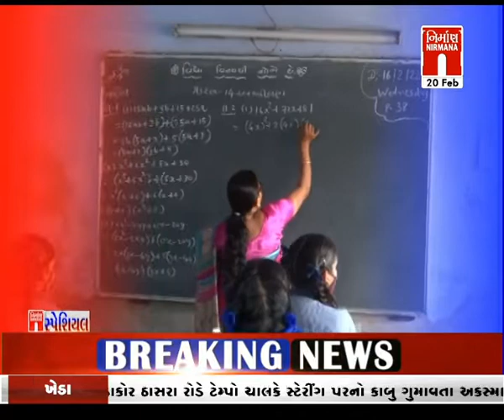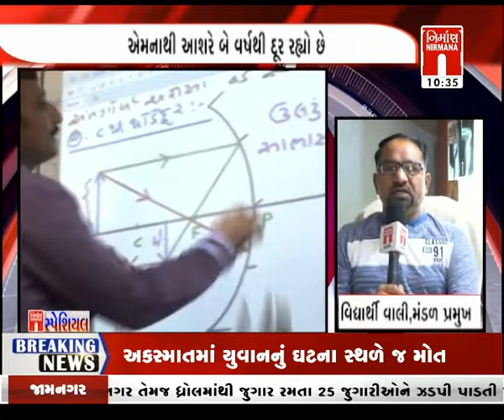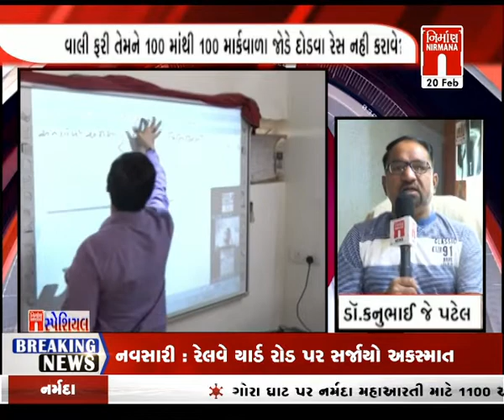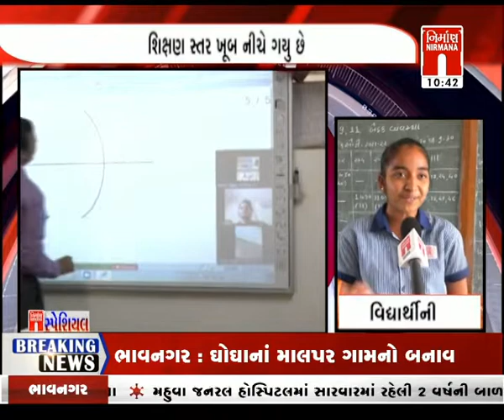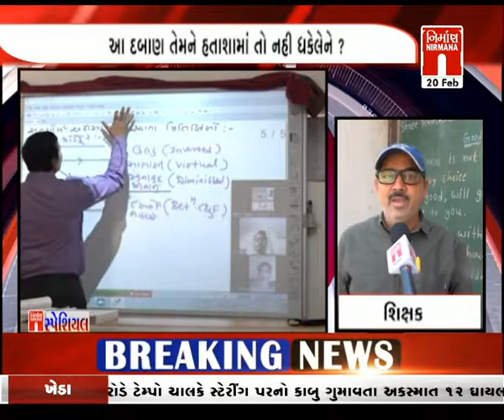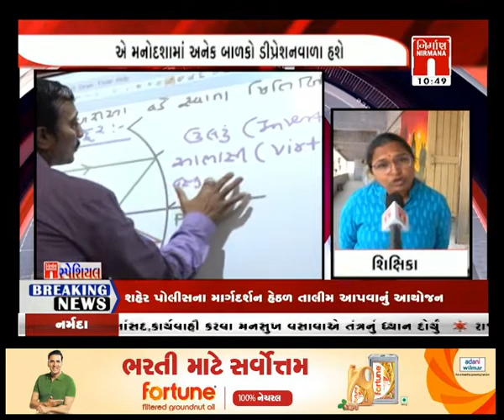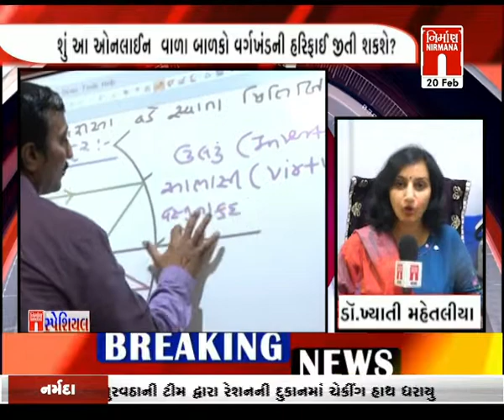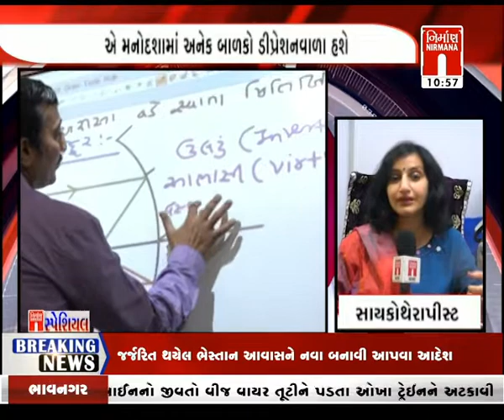Nirmana Special રિપોર્ટમાં આજે અધકચરું મળ્યું શિક્ષણ...! પર વિશેષ અહેવાલ । Nirmananews